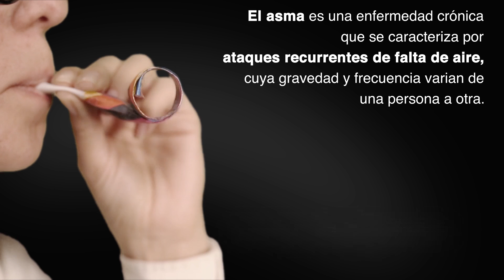Día Mundial del Asma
En el Grupo Parlamentario del PRI, en la Cámara de Diputados, nos unimos a la conmemoración del Día Mundial del Asma, te invitamos a que te revises periódicamente.